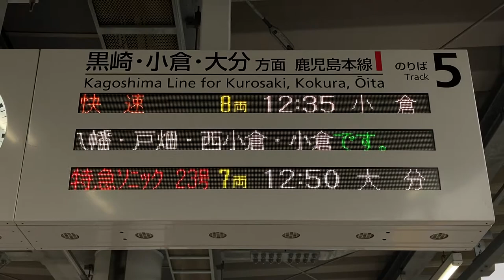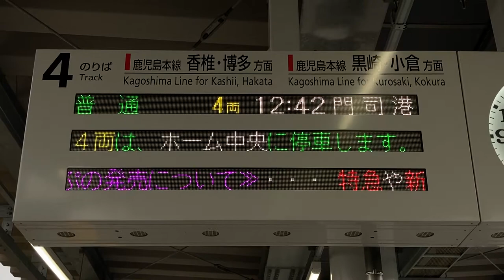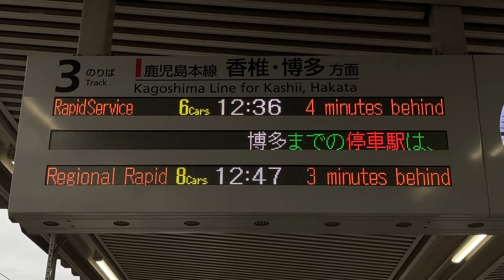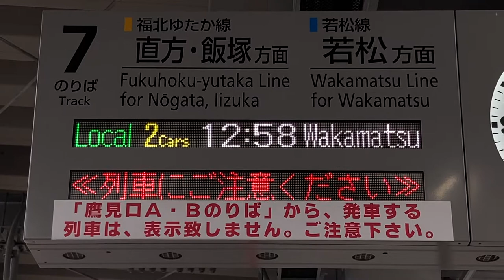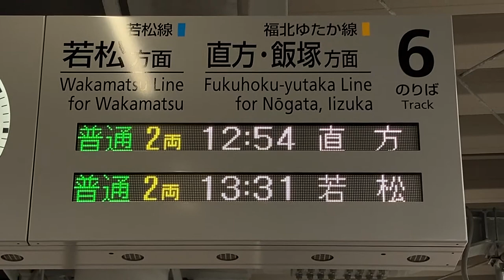JR九州 折尾駅 ホーム 発車標(LED電光掲示板)